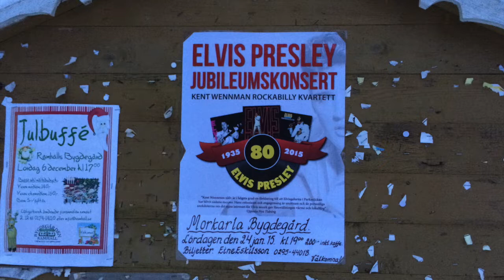Best of The Rockabilly Shorts Vol 1 - The Movie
Videosnuttar genom turnéåren 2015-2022 - Kent Wennman Rockabilly Quartet.
Vi får följa Kent och hans vänner bakom kulisserna i med och motgångar.